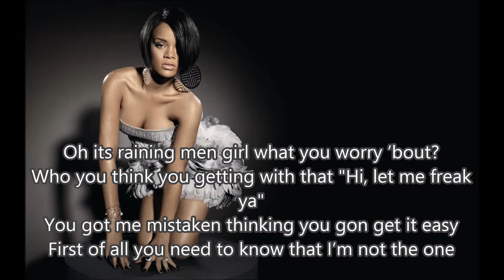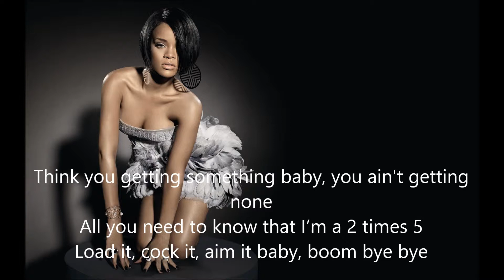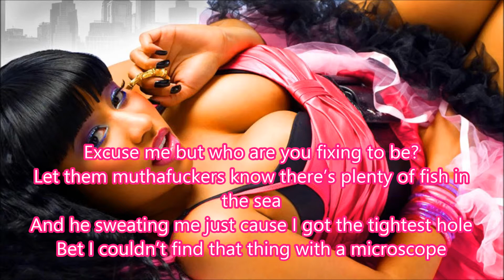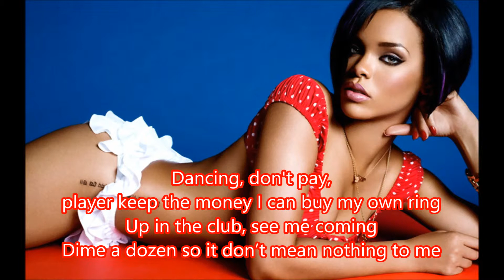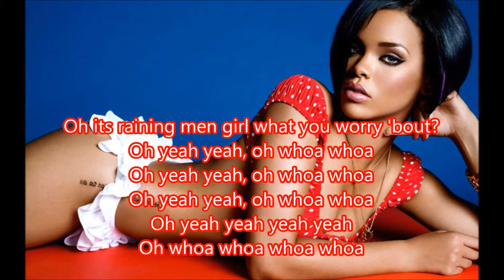Rihanna Ft. Nicki Minaj - Raining Men (Lyrics)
Barbadian recording artist, Rihanna recorded a song called Raining Men Ft. Nicki Minaj, here are the lyrics I made. Rihanna had her first hit in 2005 when she was 17 years old. If you would like me to make a lyric video of your favorite song just leave the title and artist in the comments below.